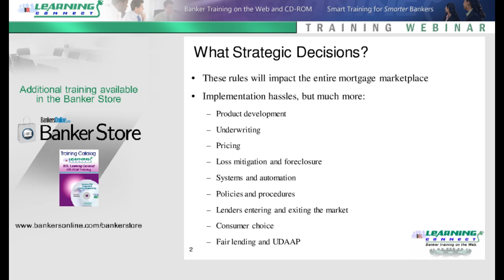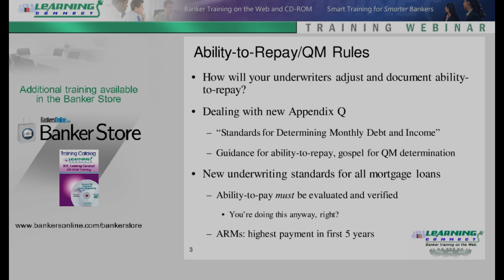New Mortgage Regulations Pre-Implementation Strategic Decisi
Believe it or not, implementing all the new CFPB mortgage regulations is only the second step in the process.

These rules will have a fundamental impact on the industry, creating new obstacles as well as opportunities for lenders. Before rushing to formulate task forces within your bank to figure out how you're going to get all these things into place before next January, take a step back. Consider what these rules will mean for your bank. What types of consumer mortgage loans will you continue to offer? What will the impacts on other areas of the bank be? Will there be any unintended consequences of those decisions?